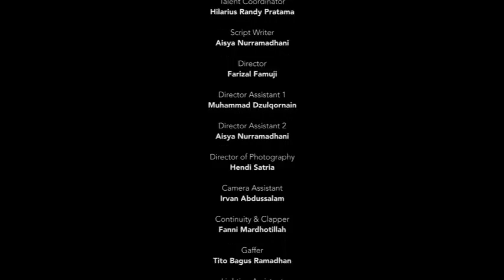RMFF - Gendhuk - Rizal 2359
Film ini merupakan salah satu finalis Remember Me Film Festival 2017, sebuah ajang penghargaan film tentang Alzheimer. Karya ini dibuat di bawah bimbingan Eagle Institute, Alzheimer Indonesia dan Miles Film.
Pesan yang ada di dalam film ini adalah interpretasi pembuat film dan tidak mewakili pendapat atau informasi dari Alzheimer Indonesia